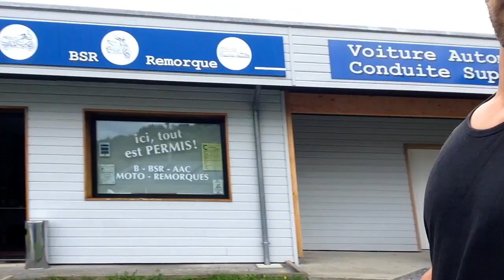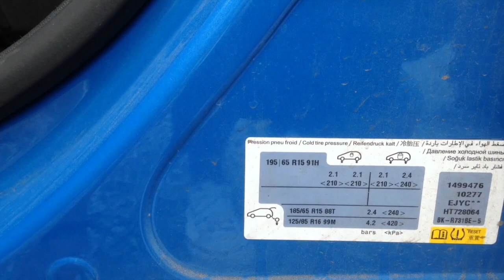VERIFICATIONS EXTERIEURES C3 2025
Petite surprise, puisque cette fois-ci j'ai réalisé la vidéo des vérifications extérieures d'une C3 avec mon papa, qui est lui aussi enseignant de la conduite !
Rien de tel qu'une bonne préparation à l'examen, pour éviter toute sorte de stress et être prêt le jour J !

Anthony